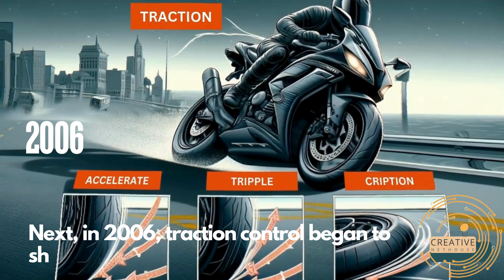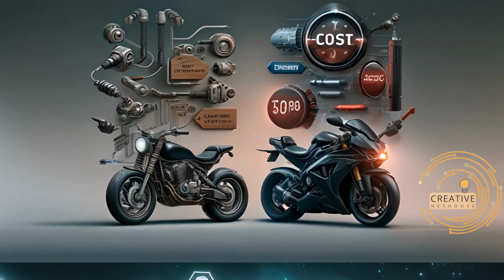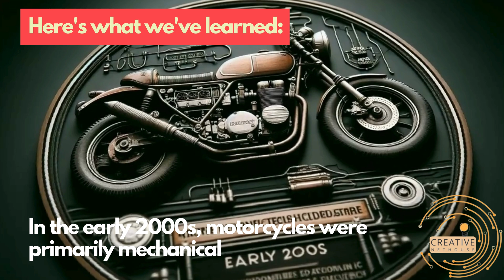Evolution of Motorcycles in the 21st Century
Join us on a captivating journey through the evolution of motorcycles from the early 2000s to the present day. In this video, we explore the transformative advancements in motorcycle technology, from the introduction of electronic fuel injection systems to the latest in electric propulsion and smart features like GPS and adaptive cruise control. Discover how these innovations have reshaped the riding experience, making motorcycles safer, more efficient, and more enjoyable. Whether you're a motorcycle enthusiast or just curious about technological progress, this video is for you!